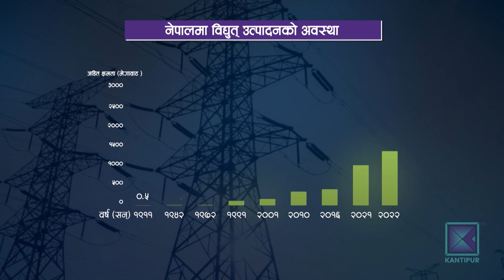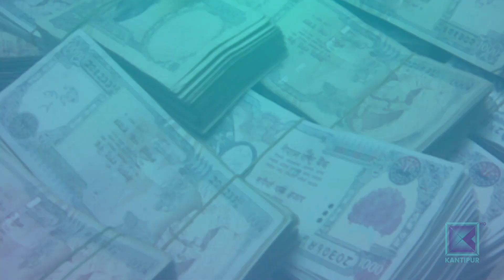५७ वटा आयोजनाबाट ८ सय मेगावाट बिद्युत राष्ट्रिय प्रसारण लाइनमा थपिँदै । Kantipur Samachar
१८ घण्टासम्म लोडसेडिङ खेपेका नेपालीलाई खुसीको कुरा । निर्माण भइरहेका मध्ये ५७ वटा आयोजनाको ८ सय ८ मेगावाट बराबरको बिजुली अबको एक वर्षभित्र राष्ट्रिय प्रसारण लाइनमा जोडिादै छ । त्यसपछि देशमा खपत भएर बााकी रहेको बिजुली छिमेकीलाई बेचेरै वाषिर्क १६ अर्ब कमाउने योजना विद्युत प्राधिकरणले बनाएको हो ।